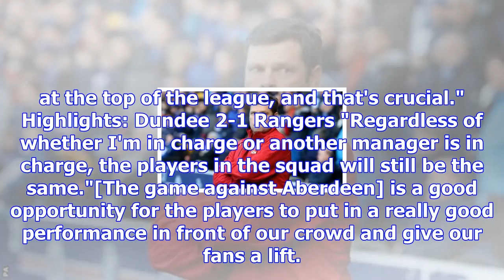Rangers: graeme murty says progress made in search for new manager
Graeme Murty has been in interim charge for four games since Pedro Caixinha's sackingRangers interim...